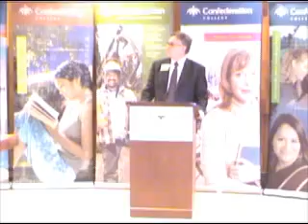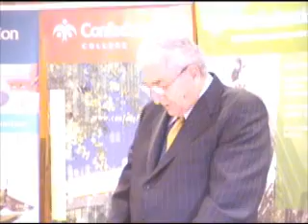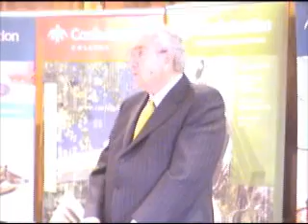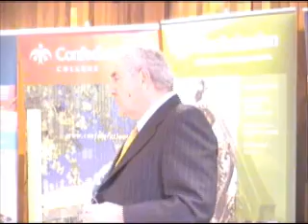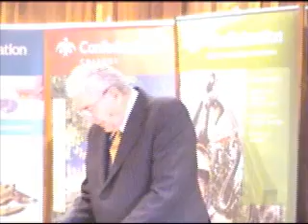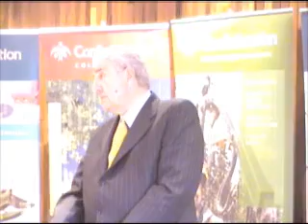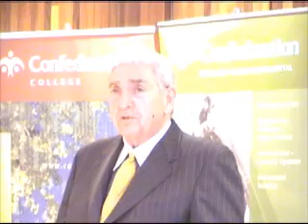Community Development Trust -01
First clip from January 14th's Press Conference at Confederation College